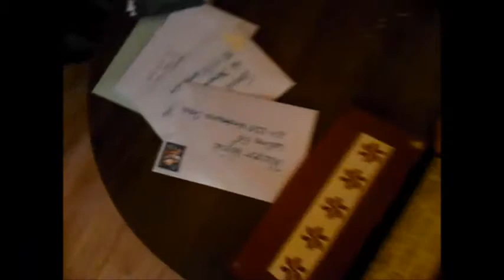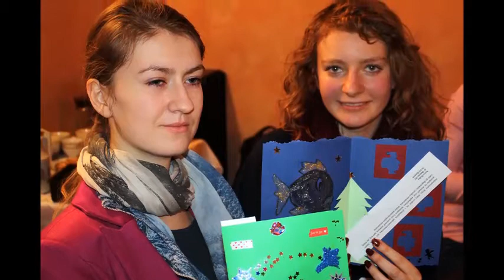Marzycielska Poczta 2014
akcję dla Fundacji Dr Clown & Marzycielska Poczta wsparli studenci Sekcji Umiędzynarodowienia Edukacji Politechniki Łódzkiej, uczniowie Szkoły Podstawowej nr 111 oraz Stowarzyszenie "Pomost" i Środowiskowy Dom Samopomocy "Przystań" :-)